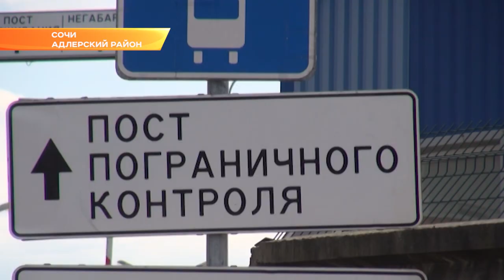В Сочи за 3 часа составили 11 протоколов на водителей из Абхазии. Новости Эфкате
На посту ДПС ГИБДД «Псоу» перед государственной границей России сотрудники Госавтоинспекции Сочи провели рейд по выявлению "лихачей" на иностранных машинах.

Номера подъезжающих автомобилей сверяли с информацией баз данных ГИБДД и в случаях выявления нарушений, зафиксированных камерами, на водителя составляли административный протокол. Система автоматической фиксации административных правонарушений в области дорожного движения ранее фиксировала номера иностранных государств, но до сегодняшнего дня постановления о штрафах не выносились. Министерство внутренних дел разобралось в ситуации- и все Центры автоматической фиксации по России получили алгоритм работы с такими нарушителями.